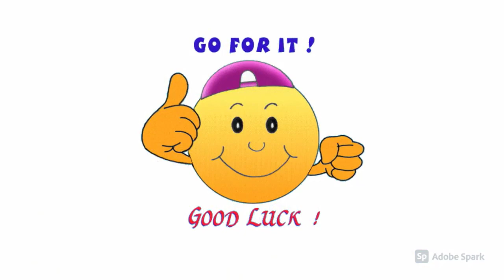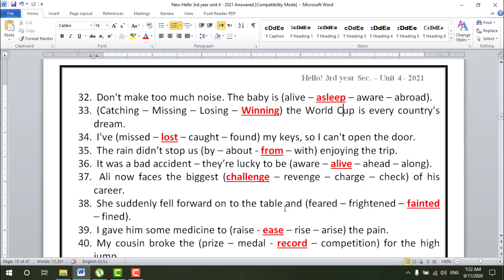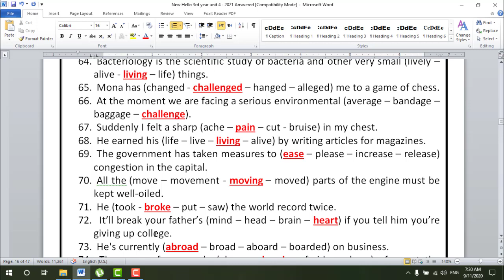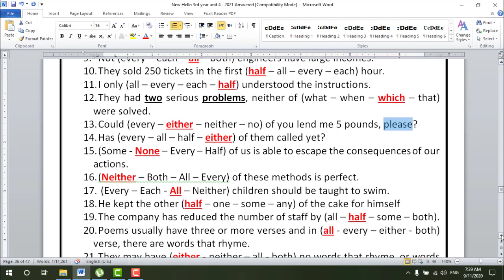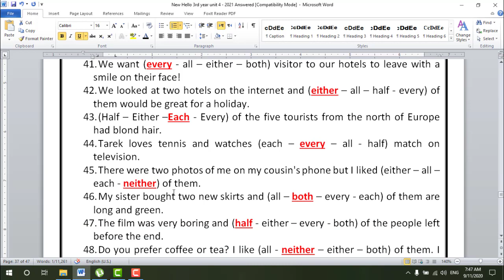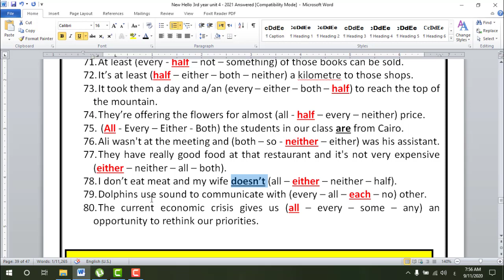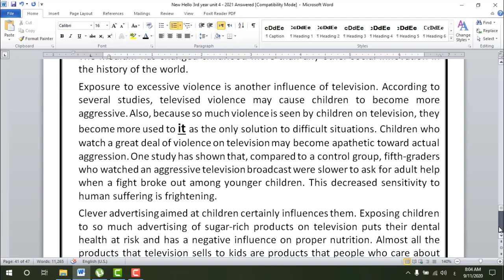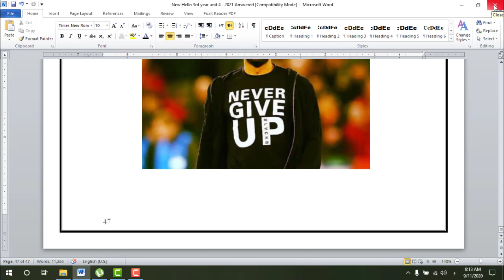unit 4 part 4 Answers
اجابات تمارين واختبارات الوحدة الرابعة
every
each
either
neither
both
half
none
some
any